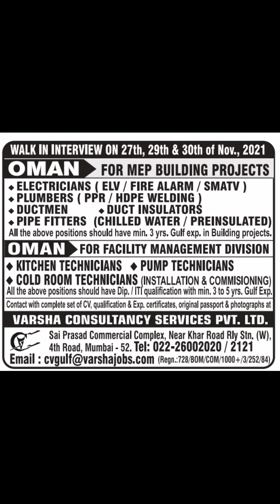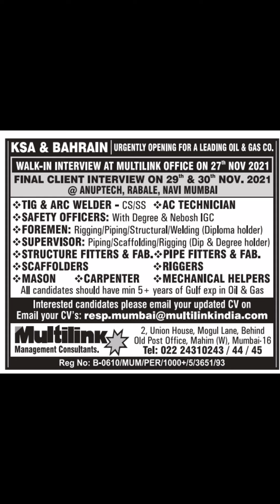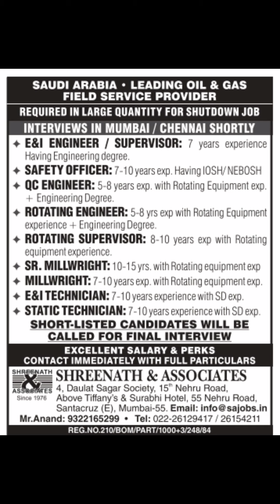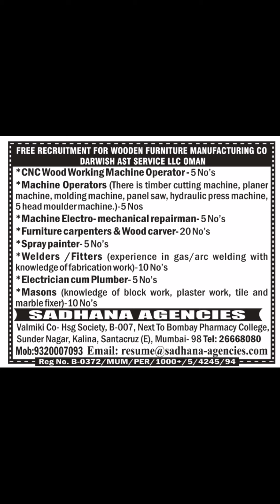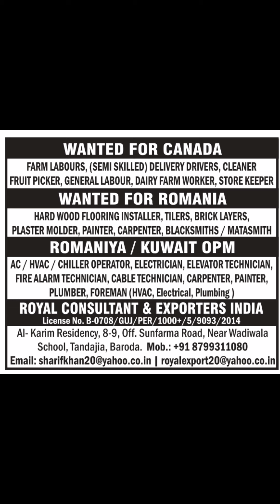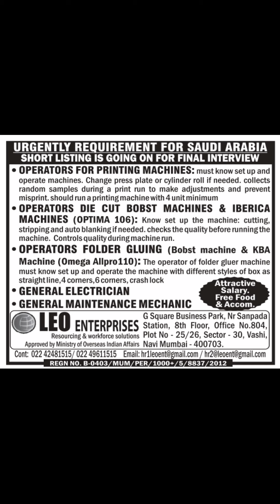Assignment abroad times today, Gulf Job vacancy 2021,Gulf Jobs, Overseas Job opportunity 2021